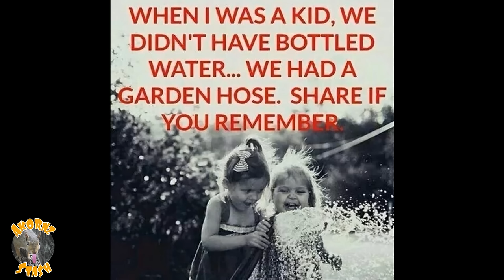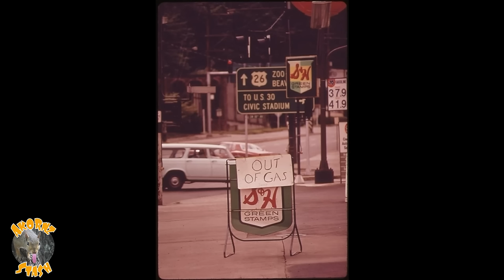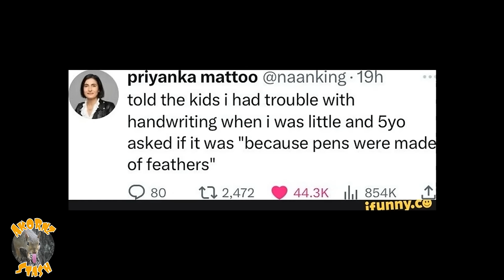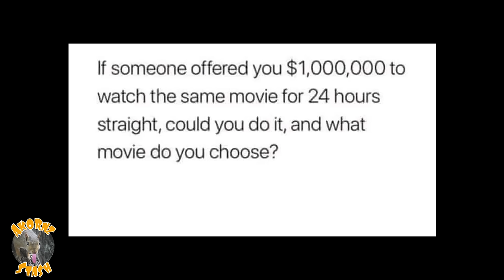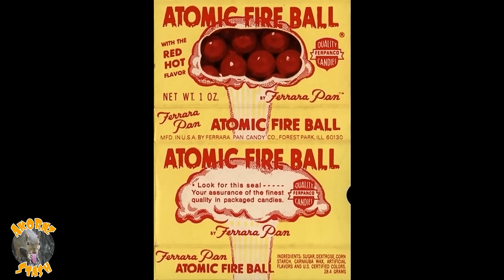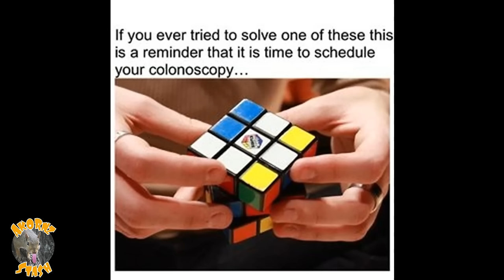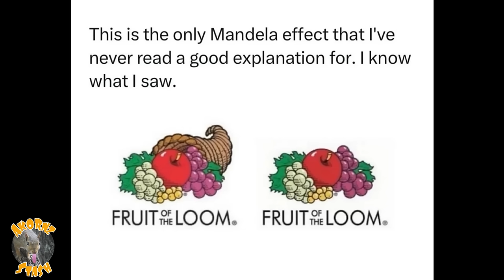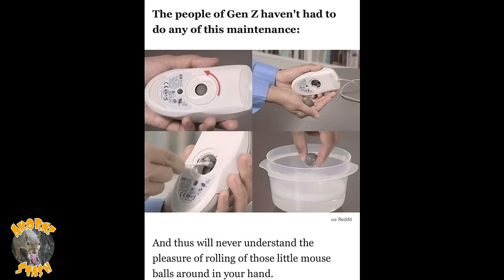GEN X & Millennials Memes | Ep 22